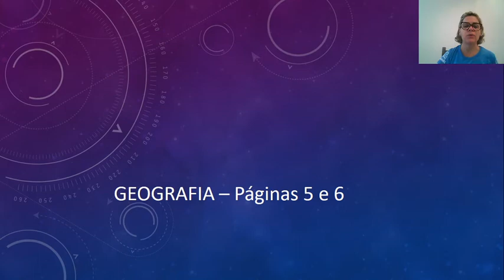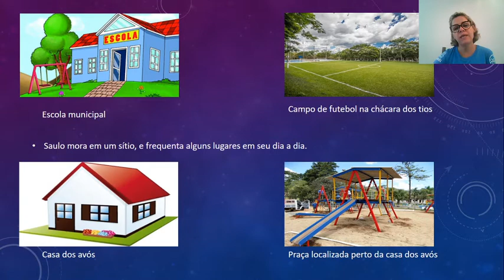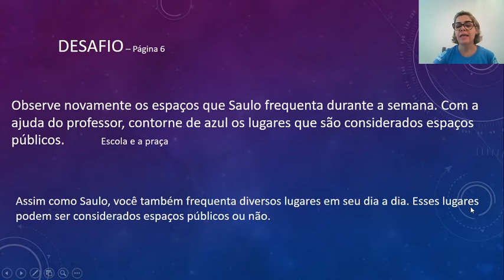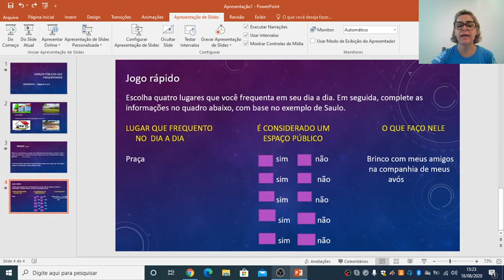Geografia - 1ºano - aula 22 - espaços púbicos